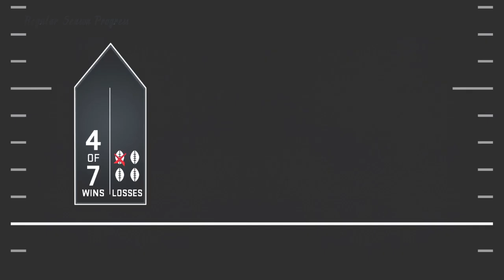Madden NFL 20 clip